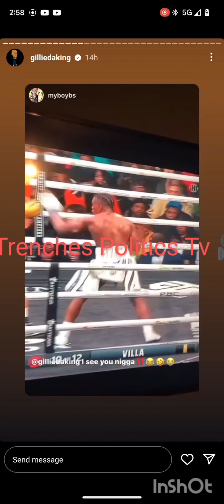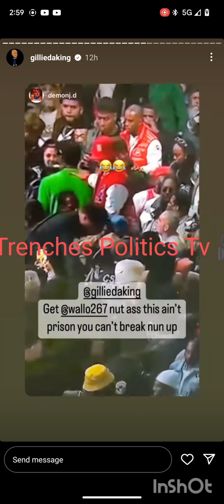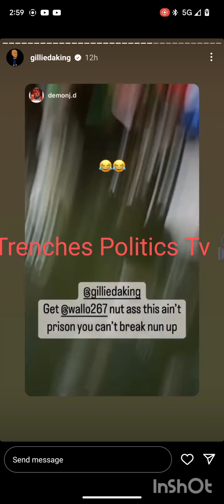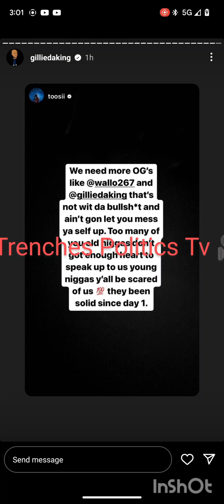Gillie & Wallo almost get into a scuffle at Gervonta Davis & Hector Garcia boxing match 🥊🤣